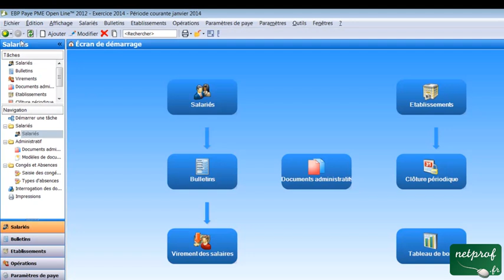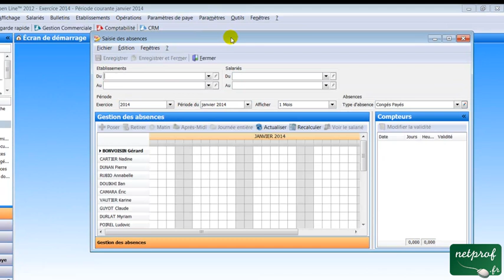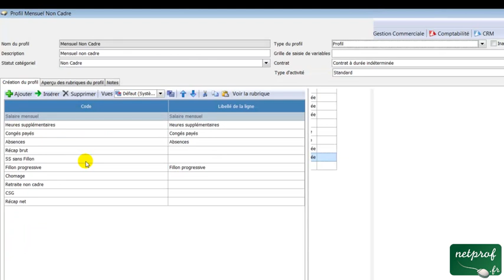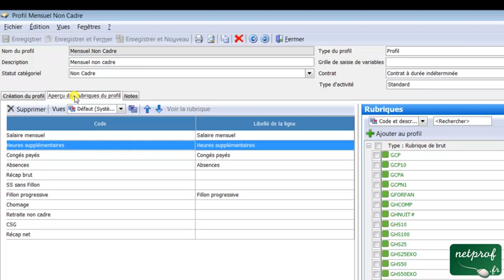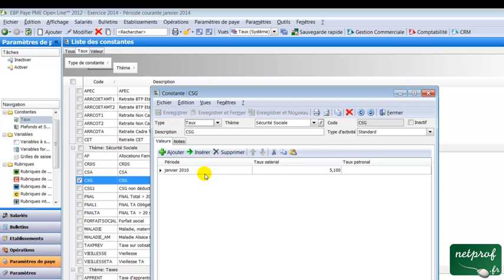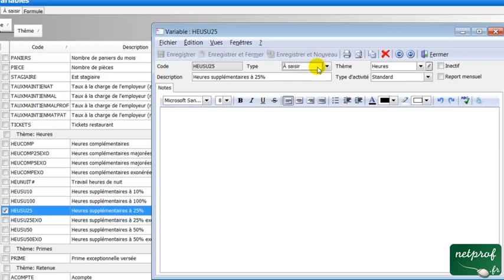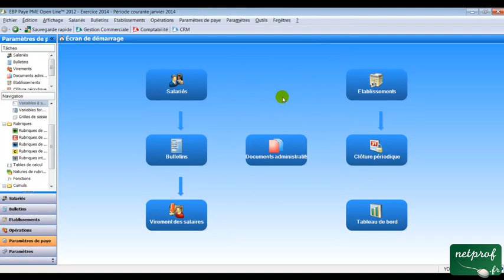PGI 24 : Présentation du logiciel de paye